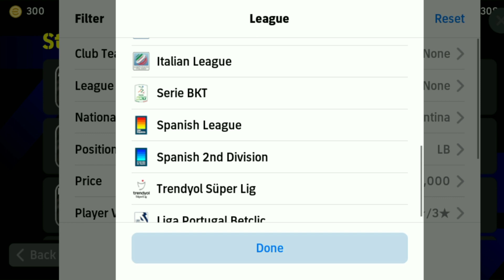LB Or LMF = This Player 🔥 Efootball 2024 Mobile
how to defend in efootbal 2024
efootball 2024 mobile tips and tricks
efootball
efootball 24 mobile
efootball 2024
efootball 24
roberto carlos
424 custom formation
334 Custom formation efootball
efootball mobile
efotbalman
efootball man